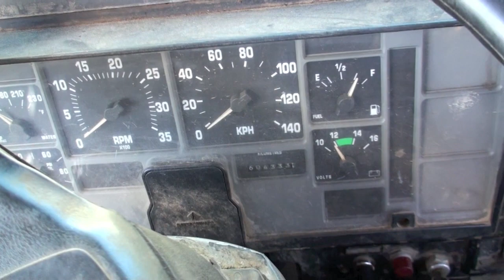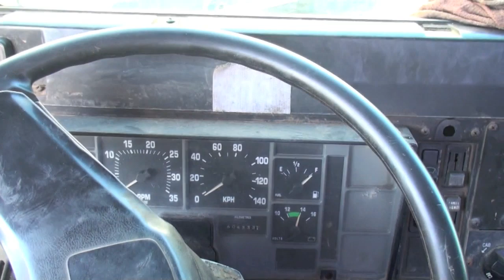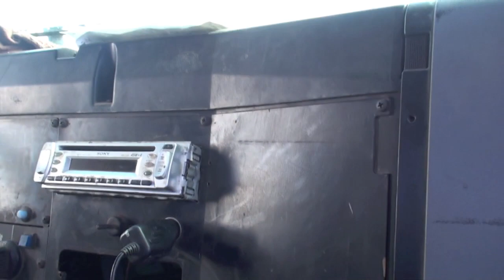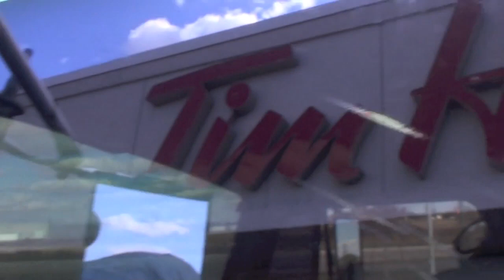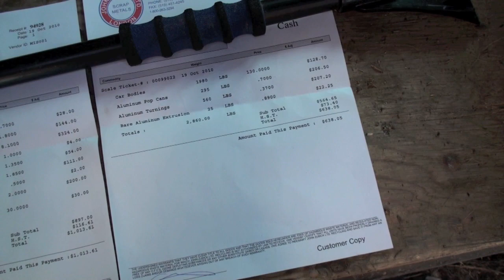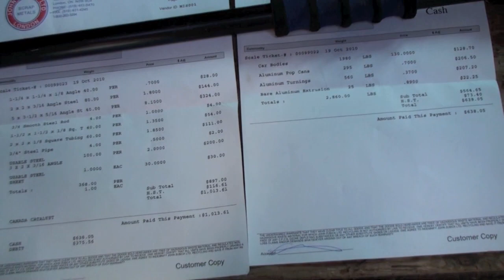smashing through the gears!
this is the way she's done! hammer down and if ya can't find them smash them